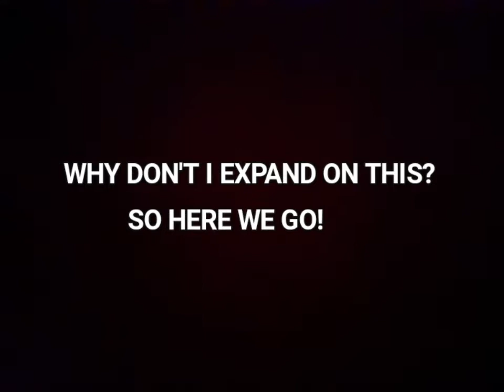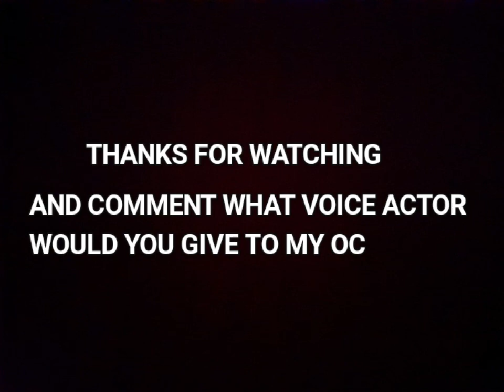What If My Pokemon OC Had Other Voice Actors?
Time To Expand On The Video Earlier,Lets Do This!

The Voice Áudio Are From:

Adventure Time

Sonic Movie 1 Quotes In Sonic X(What If Ben Schwartz Voiced Sonic In Sonic X.)

Sonic And Tails R Bloopers And Smash Brawl Sonic Reveal